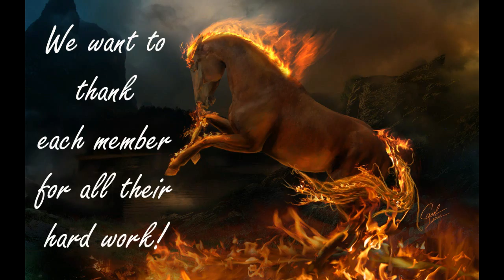TERA Officers Video